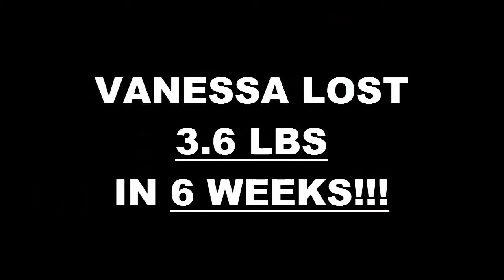Campbell Boot Camp 6 Week Challenge Result - Vanessa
We will now check the result of Vanessa's 6 week weight loss at Achievement Fitness Transformation Center.